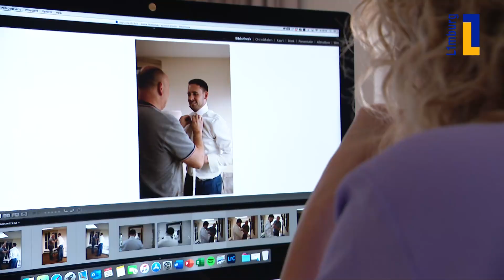Limburgse fotografe Carol Eijck uit Eijsden genomineerd voor Bruidsfoto Award